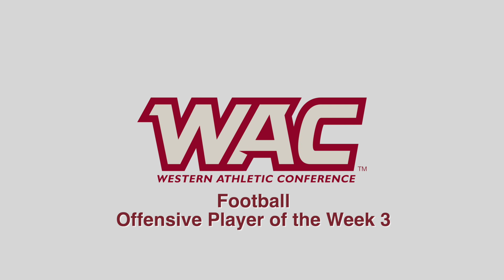2021 WAC Football Offensive Player of the Week 3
TicketSmarter WACfb Offensive Player of the Week 3 Stephen F. Austin WR
Xavier Gipson!